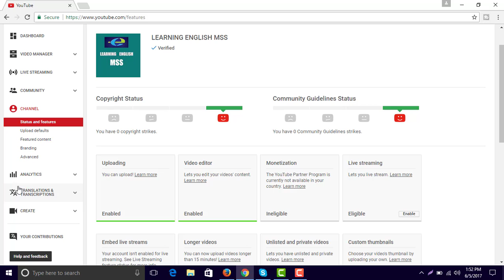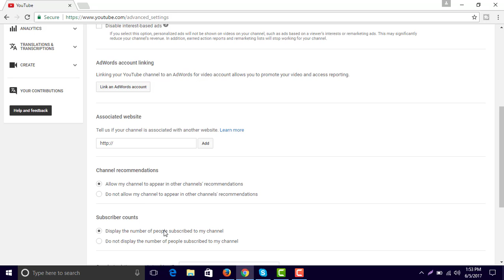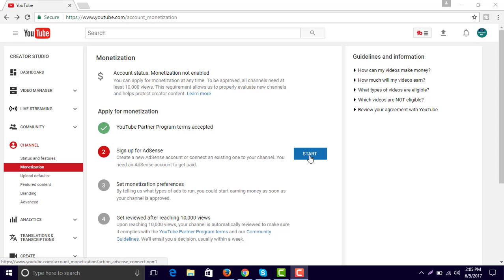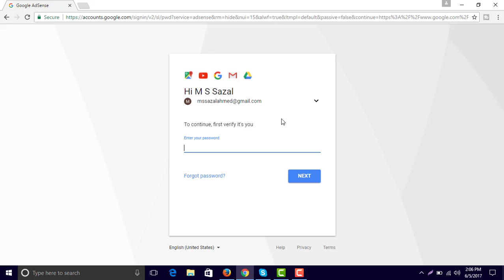How To Add Multiple YouTube Channel To One Adsense Account Bangla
Today i will show How To Add Multiple YouTube Channel To One Adsense Account Bangla . And if you want to monetize videos of your second channel then you can use the existing Adsense account that you have. This video will help you to understand the process of adding multiple YouTube channel into one Adsense  Account.